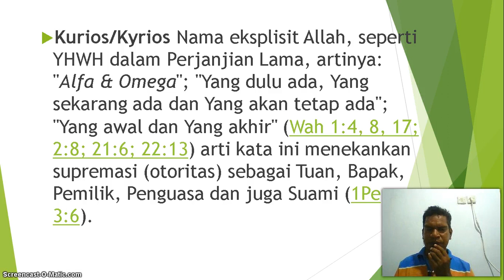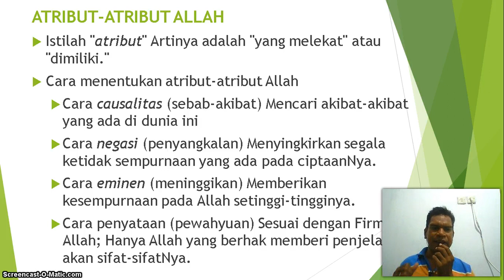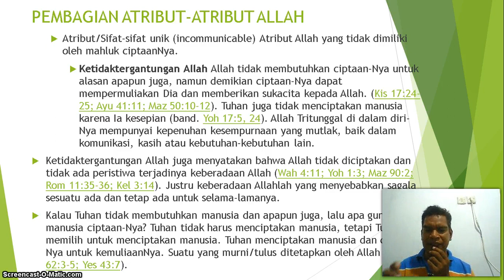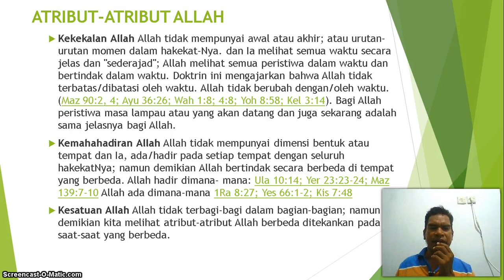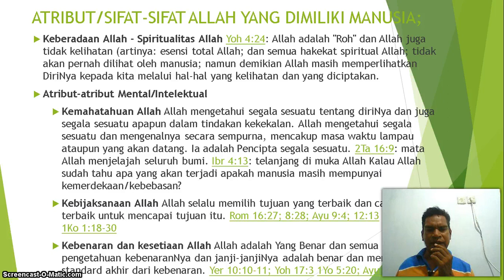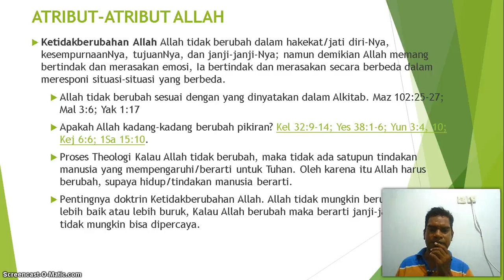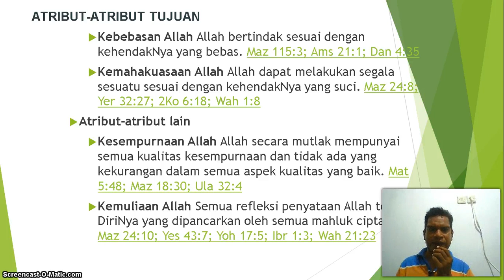materi 3 Teologi Ajaran ttg Allah bagian 3